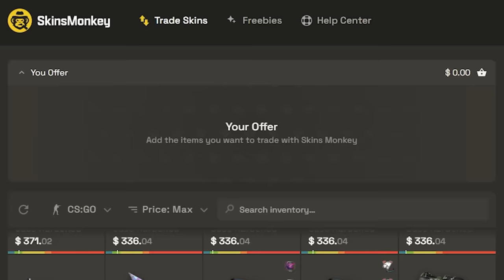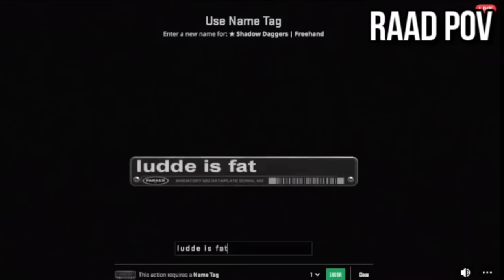CASE BATTLE UNTIL WE UNBOX A KNIFE!